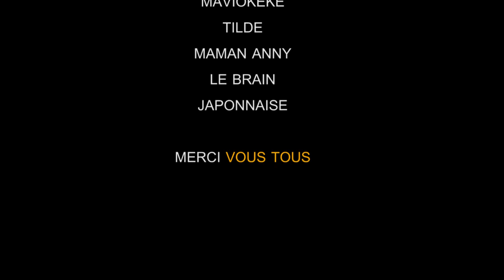Serie AZANGA 7 nouveauté 2019 lava / maviokele / tilde/ vue de loin / mukuata / mukuata / djinola